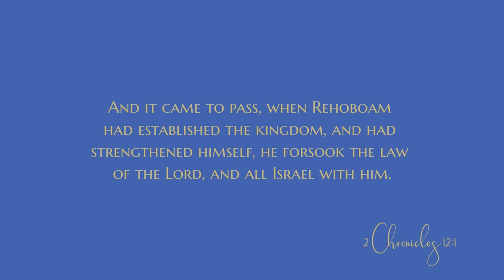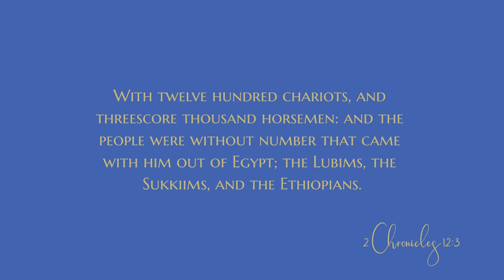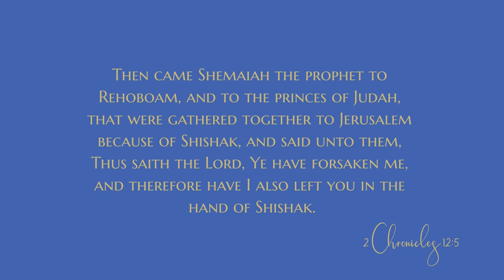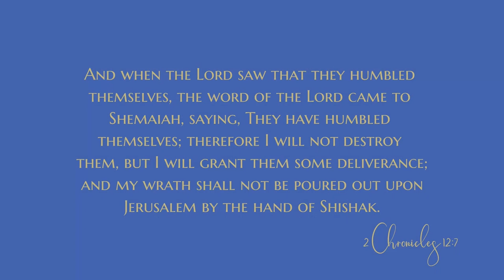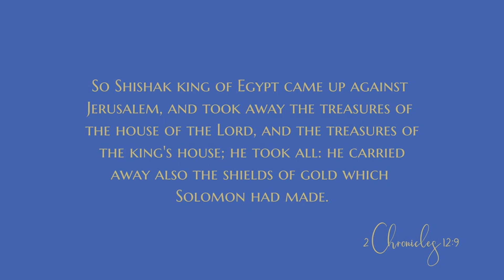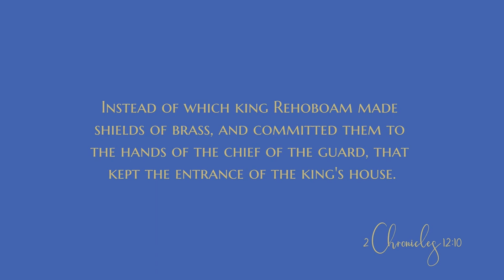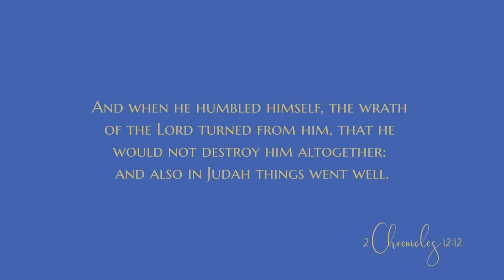The apostasy & Death of Rehoboam - Daily Devotional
The devotional:
“And when the Lord saw that they humbled themselves, the word of the Lord came to Shemaiah, saying, They have humbled themselves; therefore I will not destroy them, but I will grant them some deliverance; and my wrath shall not be poured out upon Jerusalem by the hand of Shishak.” — 2 Chronicles 12:7
God’s mercy is amazing toward those who humble themselves. Today’s text relates that Rehoboam and the people of Judah chose not to follow God and His laws. They knew what God wanted them to do, but they did not do it. Yet when God said their enemies would overcome them, they humbled themselves, and God reduced the judgment.

Many years ago, Lois Allen also knew about God and chose to go her own way. She said, “My mother taught me the right way, but at an early age I turned it all down. I said, ‘Oh, that life is too tame for me.’ I gave my all—my health, my strength, my all—to sin. Some people of God held special services where my parents lived, and my mother told the minister about her daughter who was over in the city wasting her life in riotous living. She said, ‘I wish you would pray for that girl, that God would save her at any cost.’

“When they started praying, God began to deal with me. He permitted a terrible affliction to come upon my body. I went from a well, strong, robust woman to a very shadow of my old self. I was sick from the crown of my head to the soles of my feet. My mind was gone for hours at a time; I couldn’t even tell you my own name. I was married and had two little children. One day the census taker came to my house and asked me the names of my children. I just looked at her; I couldn’t remember their names.

“One April night in an old farmhouse, I got out of bed and knelt on my knees. God in His infinite mercy and love let real Holy Ghost conviction come down into that room, and I saw myself slipping into Hell. I cried out from the depth of my heart. For the first time in my life I became honest. Oh, how I thank God that He came down and transformed my heart and life! Jesus came into this poor life of mine that sin had ruined. Thank God for His wonderful salvation!

“I began to read the Word of God, and He showed me that He was able to take care of my body as well as my soul. My affliction affected my mind, heart, stomach, and nervous system. I was a total wreck and only twenty-six years of age. Yet God healed me of every trace of that affliction.”

Sister Allen humbled herself, and God intervened in her life. Unlike Rehoboam, who did not follow through but instead chose to do evil, Sister Allen served God wholeheartedly all the rest of her life. She became a minister of the Gospel and loved to encourage others to also make a full commitment to God.

Humbling ourselves before God is the route toward His help, and then if we purpose to stay fully yielded to Him, His blessings will follow.

BACKGROUND
This chapter is a record of the reign of Rehoboam, the son of Solomon, who began reigning in Judah at the age of forty-one and ruled for seventeen years. Although Rehoboam seemingly leaned on God to a certain degree as he began to reign, when his kingdom prospered, he “forsook the law of the Lord, and all Israel with him” (verse 1). Further details of Judah’s apostasy are given in 1 Kings 14:21-24.

As punishment “because they [Judah] had transgressed against the Lord” (verse 2), God allowed Shishak, the king of Egypt, to invade the nation. The word “transgressed” in this phrase is a key term used frequently in 1 and 2 Chronicles. It refers to denying God the worship due to Him, usually on a national level, and is the main reason given in Chronicles for the exile.

According to verses 2-3, Shishak the king of Egypt, with the help of the Lubims (allies from Libya), the Sukkiims (thought to have been cave dwellers who lived near the Red Sea),...

AMPLIFIED OUTLINE
III. The history of the kings of Judah
 A. The reign of Rehoboam
  5. The apostasy of Rehoboam (12:1-12)
   a. The apostasy (12:1)
   b. The invasion of Shishak (12:2-4)
   c. The humbling of Rehoboam (12:5-8)
   d. The punishment on Rehoboam (12:9-12)
  6. The death of Rehoboam (12:13-16)

What did the Egyptians take away from Jerusalem (verse 9)?
What does the fact that God eased His judgment in response to the king and princes of Israel humbling themselves indicate about Him? (verse 7)
What are some ways we can be sure that our hearts are humble before the Lord?

CONCLUSION
Today’s text is an illustration of God’s mercy to those who humble themselves before Him. May that be the attitude of our hearts!

God bless
0:00 Devotional
6:44 Bible reading